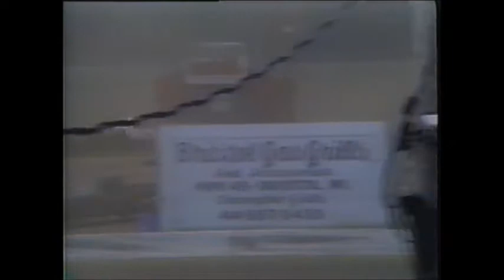Lake Geneva Raceway Lake Geneva WI Corr Off Road Racing Sportsman 2 5 30 99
Lake Geneva Raceway
Lake Geneva WI
Corr Off Road Racing Sportsman 2 5/30/99